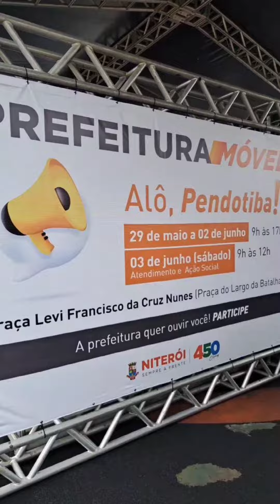Prefeitura Móvel já está em Pendotiba!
A partir dessa segunda (29) moradores de Pendotiba e bairros adjacentes poderão fazer solicitações e tirar dúvidas através do Prefeitura Móvel.

O atendimento ocorre na Praça Levi Francisco da Cruz Nunes, até o próximo sábado, de 9h às 17h.

Para quem não conhece, essa é uma iniciativa para aproximar ainda mais o cidadão e os órgãos públicos. Compareça ao local e reenvindique!

Vamos juntos fazer uma Niterói ainda melhor.